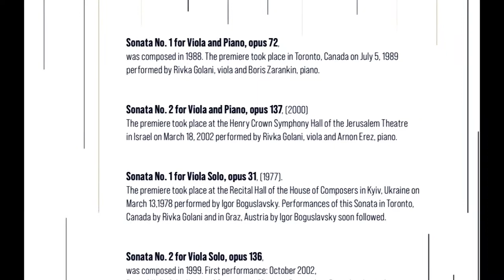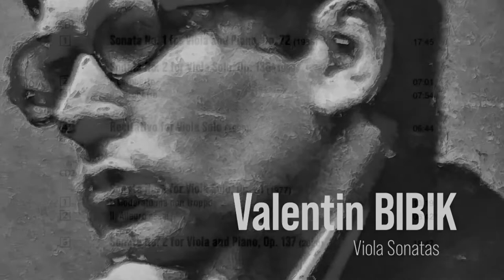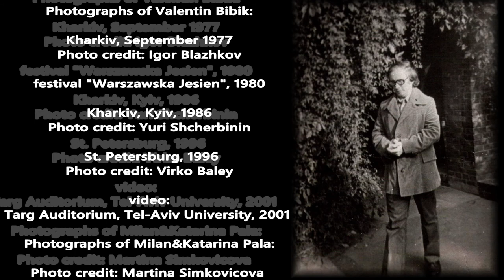V.Bibik - New album - Viola Sonatas - Milan & Katarina Pala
Valentin Bibik - The Complete Viola Sonatas performed by Milan & Katarina Pala - viola/piano

Sonata #1 for Viola and Piano, op.72 (1988)
Sonata #2 for Viola and Piano, op.137 (2000)
Sonata #1 for Viola Solo, op.31 (1977)
Sonata #2 for Viola Solo, op.136 (1999)
Recitativo for Viola Solo (1998)